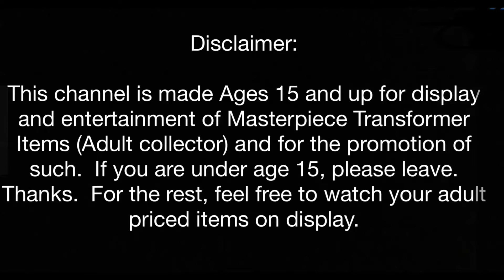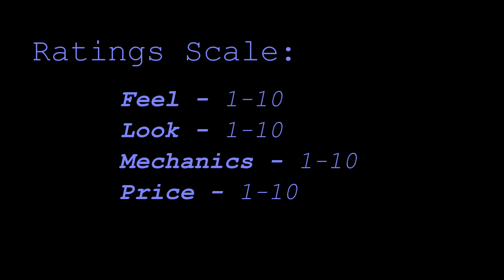Unique Toys Galvatron (Nero) - Review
This channel is not made for kids but for display  and entertainment of Masterpiece Transformer (Adult collector) items and for the promotion of such.

This is my first Masterpiece (3rd Party) review!  Thanks for participating. I believe I have a focus on most elements except for accessories.  So added a pic with them including the box for the Review image.

Once again - Thanks and enjoy!